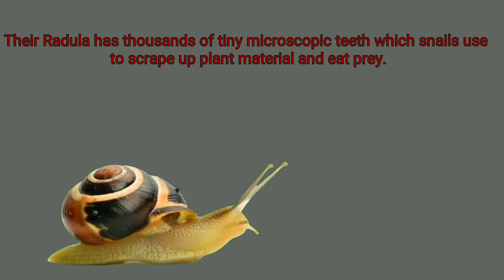|| Snails Have 25,000 Teeth ? || 😱 🐌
🔸Snails look tiny. 🐌

🔸But they might have 25,000 teeths inside their       mouth.😱

🔸Wanna know how they look like? 🔥❓

🔸Do watch the video till the end to find out. 🔥💯